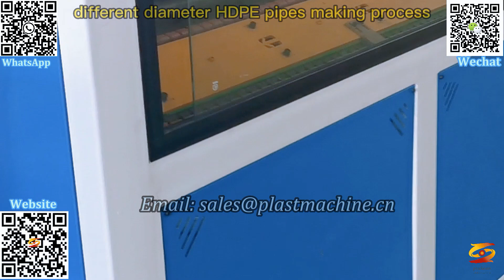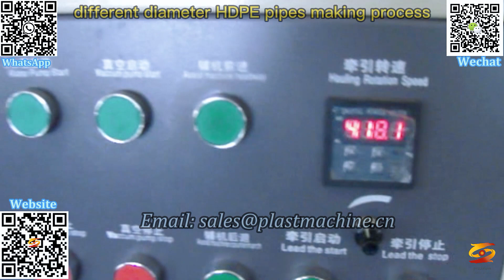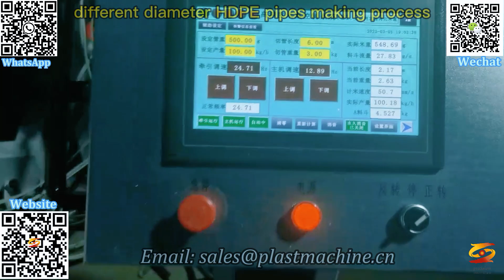pe pipe extrusion machine|HDPE Water Supply and Gas Pipe Extrusion Line|pe pipe Extrusion Tools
professional pe pipe production line,
well-known pe in china plastic pipe production line supplier,
hdpe pipe extruder machine,
professional high-speed pe pipe extrusion production line,
reliable supplier of pe pipe equipment,
water-saving irrigation and antiaging pe pipe production line,
hdpe pipe machine,
pe large diameter gas water supply pipe extrusion machine line,
Hdpe Pipe Making Machine manufacturer,
16mmpe water pipe production line,
pe pipe Production line,
pe pipe extrusion machine,
HDPE Water Supply and Gas Pipe Extrusion Line,
pe pipe Extrusion Tools,